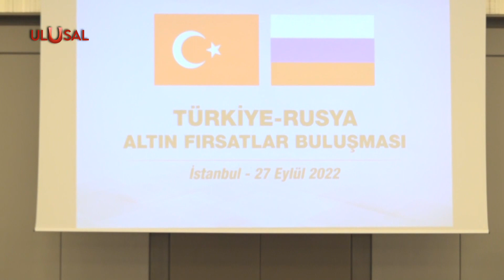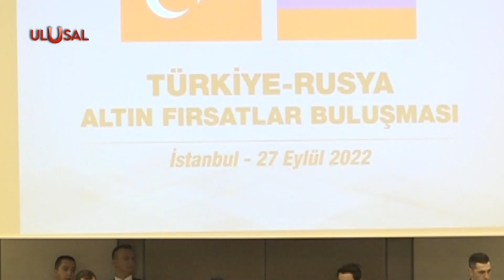Türkiye-Rusya Altın Fırsatlar Buluşmaları başladı: ABD yaptırımları bu toplantıda delindi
Vatan Partisi Türkiye-Rusya ilişkilerini zirveye taşıyacak Altın Fırsatlar Buluşması'nın ilk toplantısını büyük katılımla düzenledi. Tarihi buluşmada Vatan Partisi Genel Başkanı Doğu Perinçek, Rusya Moskova Hükümeti Ekonomi ve Uluslararası İlişkiler Bakanı Sergey Çeryomin, İstanbul Rusya Başkonsolosu Andrey Buravov, İş İnsanı Ethem Sancak, Eski GS Başkanı Ünal Aysal, onlarca Türk ve Rus iş insanı katıldı. Katılımcıların iki ülke ilişkilerindeki tarihi fırsata vurgu yaptığı toplantının ortak vurgusu Rusya'ya uygulanan yaptırımların tanınmaması ve iki ülke ilişkilerinin daha da geliştirilmesi oldu. Altın Fırsatlar Buluşması'nda Rusya'nın Mir sistemine uygulanan yaptırımı da değerlendiren Vatan Partisi Genel Başkanı Doğu Perinçek, Bu toplantı yaptırımlara boyun eğme toplantısı değil dedi. Rus Bakan Sergey Çeryomin ise "Bu karar ilişkilerimizi etkilemez, yolumuza devam ederiz." ifadelerini kullandı.